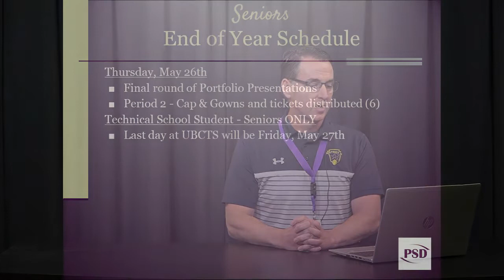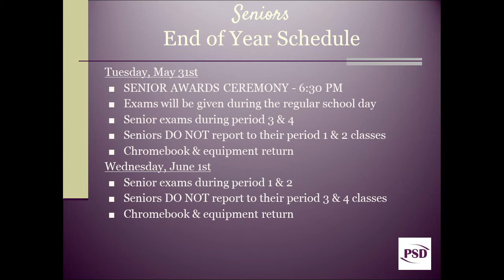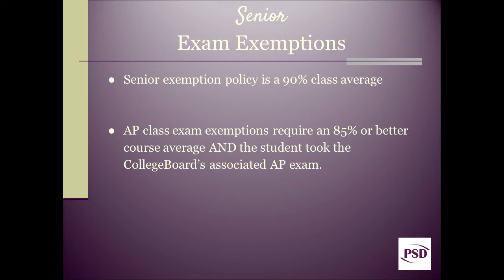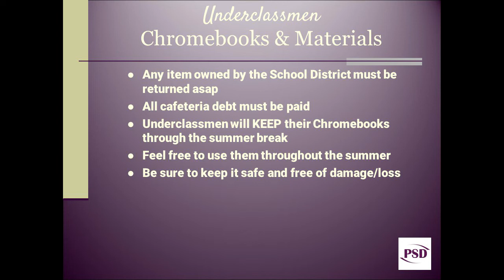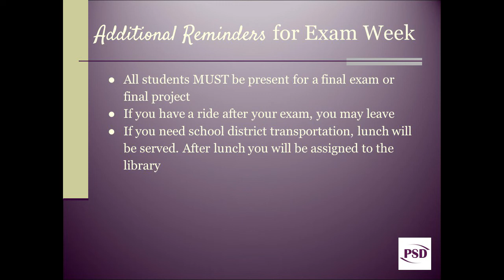Heff end of year announcements FINAL